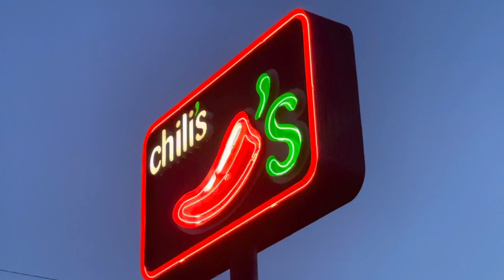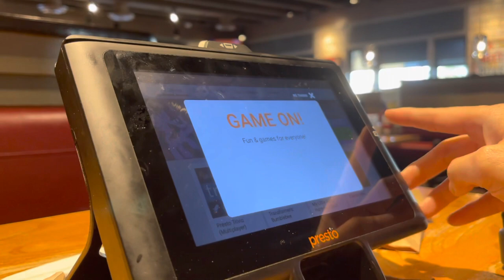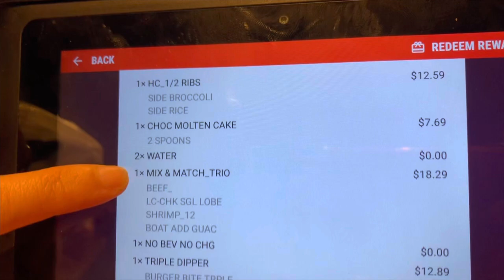Chili’s Grill & Bar || McAllen Texas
We spent our 3rd wedding anniversary date at Chilis. I didn't expect too much but I wasn't disappointed. Their food was very extraordinary. Love love the ribs it's super tender that falls off the bone. Their triple dipper and fajitas are a must-try. For the dessert, we ordered the molten chocolate, it's a bomb! The service is excellent. We will be back again that's for sure.